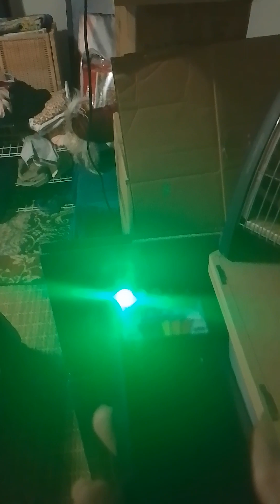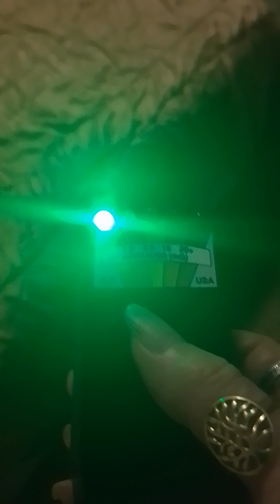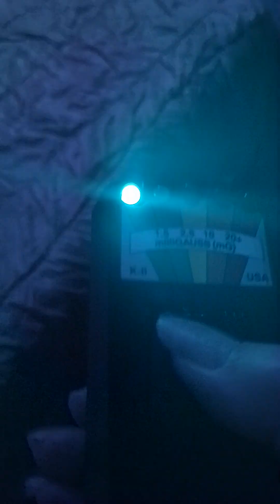Divine love healed and intervened with the entities in my home.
I'm barely getting reaction now compared to other videos, but I'm glad because this video may show all has returned to the source and no more lost souls. Please watch out for tomorrow when I explain about God and no,  it's not religious!